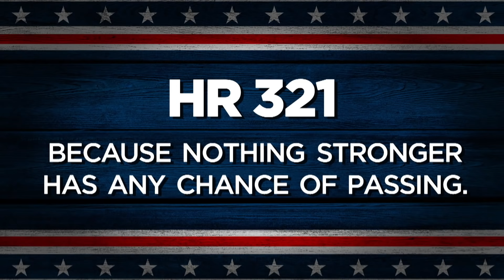Is that Donald Trump or a Slab of Ham?: Week in Review | The Amber Ruffin | The Amber Ruffin Show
Wow, it has been a crazy week in America. Vice President Kamala Harris and Second Gentleman Doug Emhoff last week became the first known Second Family to host a Passover Seder at their residence, and a kindergarten student in Michigan recently brought a bottle of Jose Cuervo tequila mix to school. News outlets need to stop confusing POC. There’s much more to cover, so let’s find out what happened!